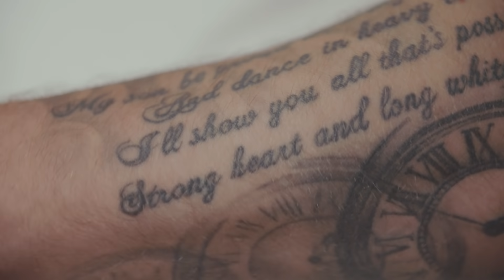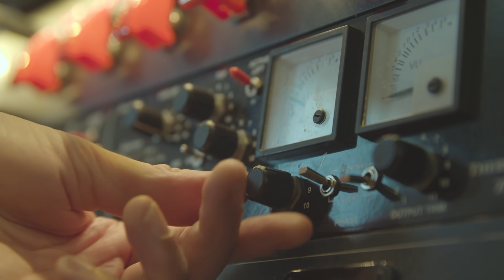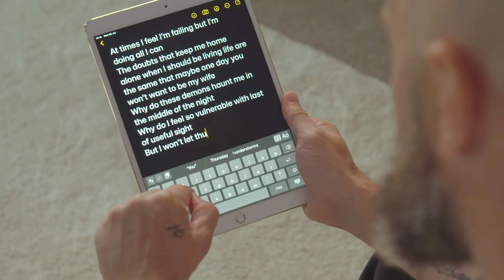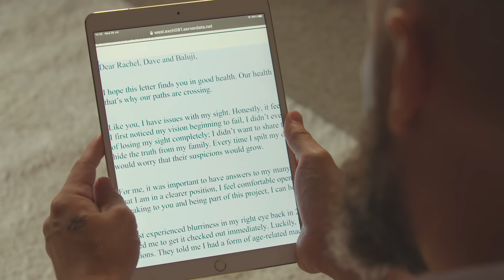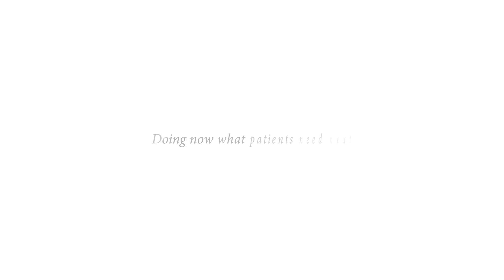Change Makers | Dave Steele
Insights into the motivation and inspiration of Dave Steele The Blind Poet, on being a part of the Change Makers campaign, a global initiative to raise awareness of the realities of vision loss.